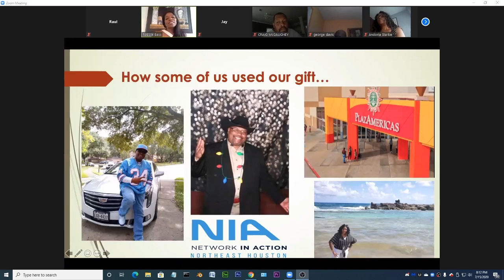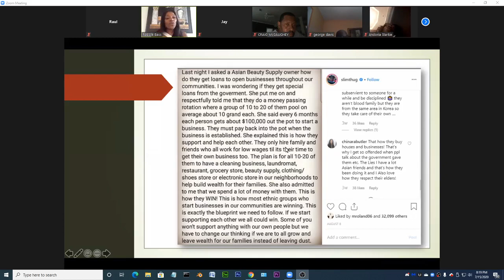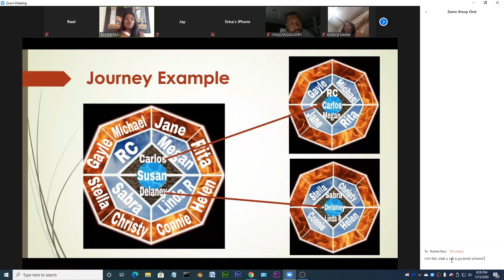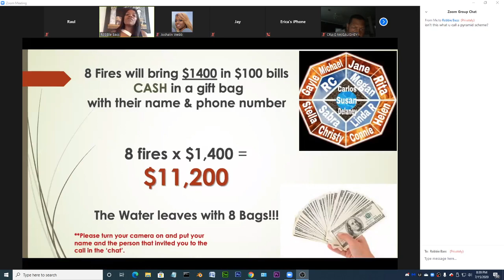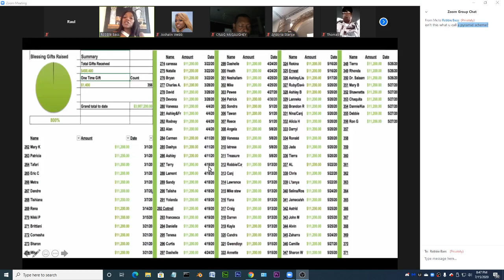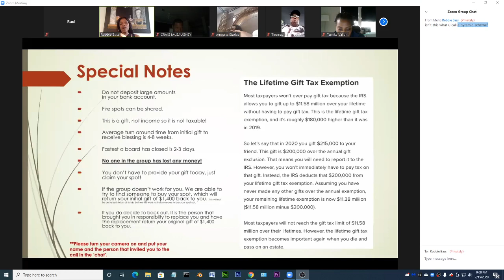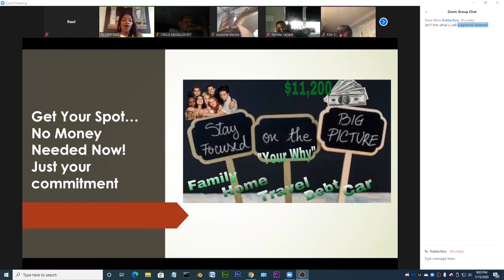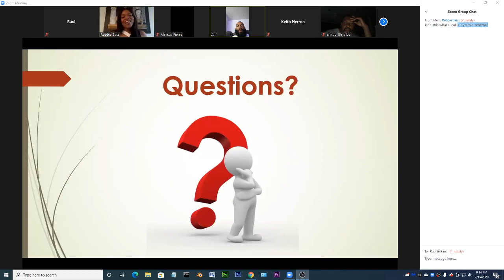New Pyramid Scheme/Scam. It's called gifting. Stay Away!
Zoom conference meeting of a new dangerous scam called gifting.
Pyramid scheme you say?
Get rich schemes only work for a short while. Stay far away from this unless you're desperate.
This is now being monitored by the feds.